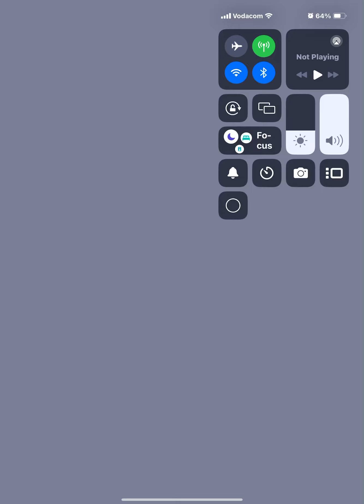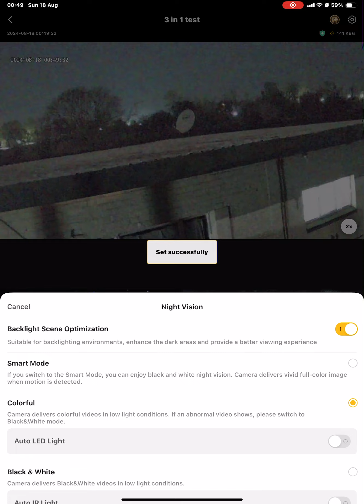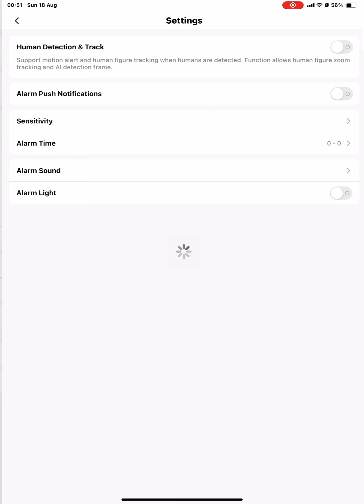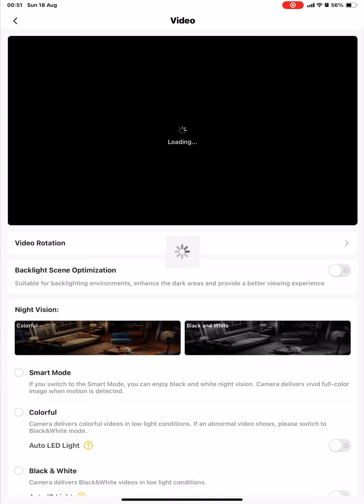WiFi SECURITY CAM, 3 LENS PTZ, 2 WIDE ANGLE SIDE CAMS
By far my best WiFi Security cam. Setup was easy via the IPC360 home app. The cam will work without cloud subscription, but if you need all the AI functions, like human, vehicle or pet detection, you need the cloud subscription. The  20x zoom is not optic, but a combination of optic and digital using the 3 fix zoom lenses on the PTZ cam. The different night views is great and the infrared LEDS and white LEDS are quite strong.  The PTZ cam integrates well with the two side cameras. The WiFi is reasonably strong.
The cam has no RTSP or ONVIF server. You are forced to use IPC360. Your standerd NVR box will not work with this firmware. The human tracking function needs to be improved and is very unreliable. If the human tracking was onboard and not cloud based, it could be more responsive.

The micro sd cards is labeled SANDISC, but does not work in all 3 cameras I tested. Get a Samsung class 10 card.